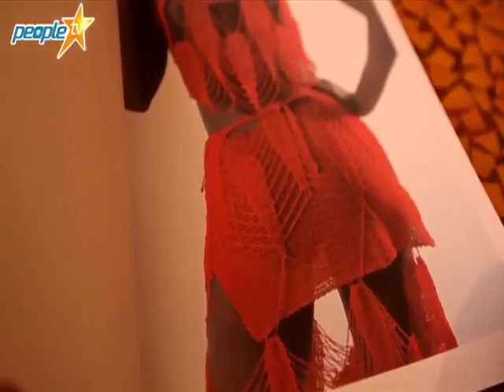Tenue trés nice